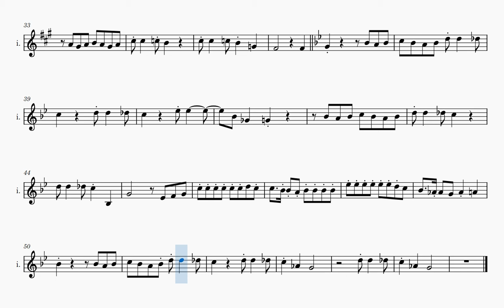Liechtensteiner Polka (Sheet Music Play Along) [C Instruments]